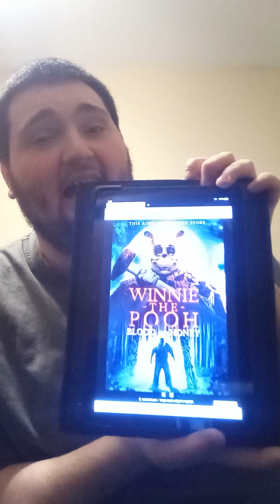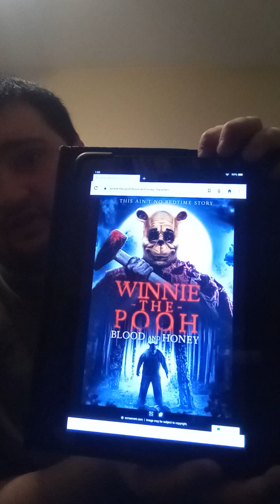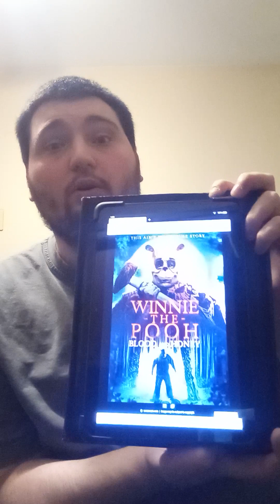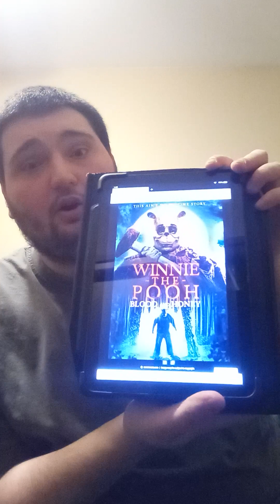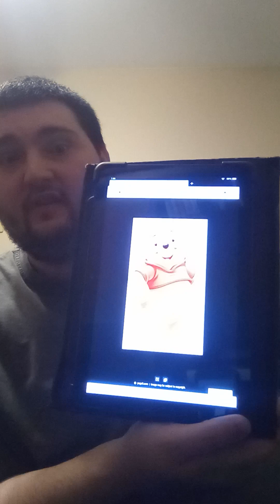a rant on Winnie the Pooh blood and honey